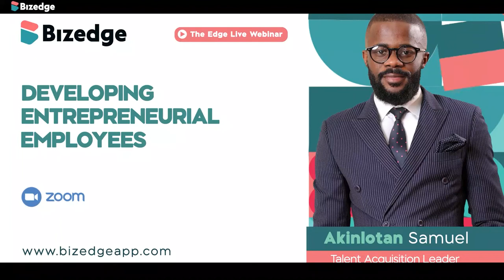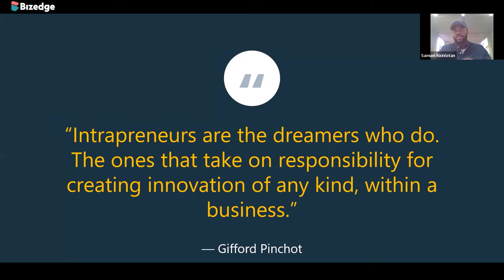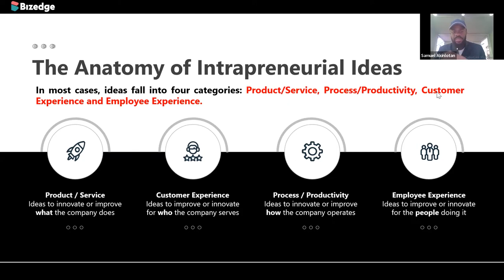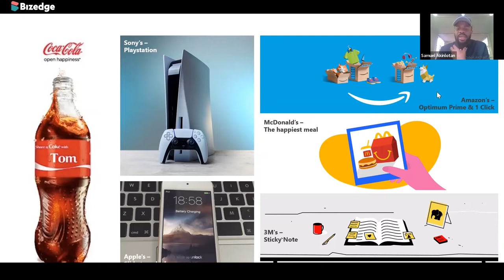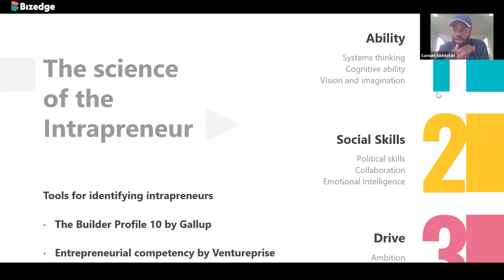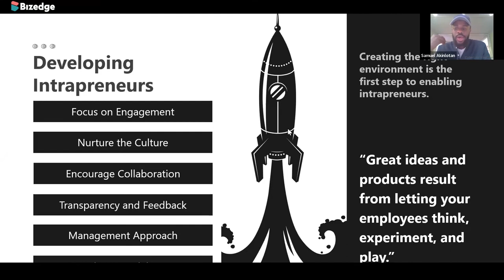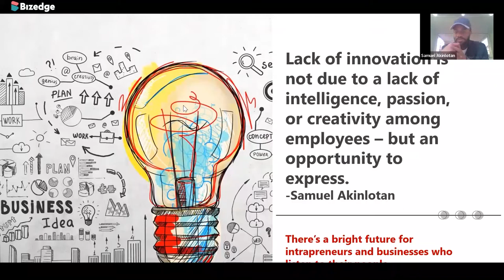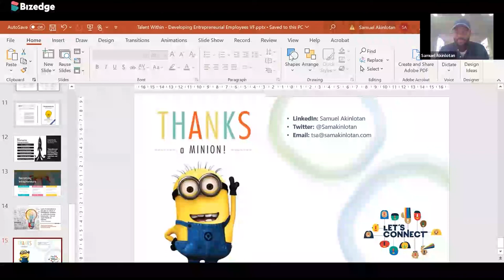Developing Entrepreneurial Employees - Intrapreneurs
Lack of innovation is not due to a lack of intelligence, passion, or creativity among employees - but an opportunity to express.
No one knows a business better than its employees - not even consultants.

In this webinar you will learn:
The case of intrapreneurship
The Anatomy of intrapreneurial ideas
The science of the intrapreneur
Developing and becoming intrapreneurs

ABOUT BIZEDGE
BizEdge is helping small and medium organisations make their business and work simple.

Not using an efficient and cost-effective technology for your business leads to burnout of employees, costly errors, low productivity and high spending cost.

BizEdge is enabling organisations to run their workplace smoother than before. When onboarding is fast, employee self-service is available and payroll is supercharged, growth is inevitable!
Right here, we give you business management tips from industry-leading experts to enable you to grow.